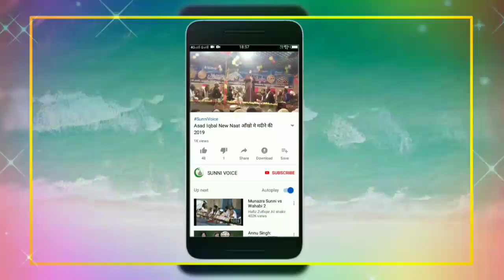Ahsan Shakir Jiyanpuri की एकदम नाय कलाम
SunniVoice
Mew Muharram Special
Urse Razvi
UrseAalaHazrat2019
Urs_E_Aala_Hazrat
RaviulAwwalspecialNaat
मनक़बते सैयदा फ़तिमा ज़हरा" जबरदस्त अंदाज़ Ahsan Shakir Jiyanpuri